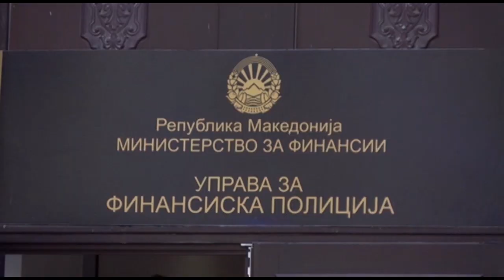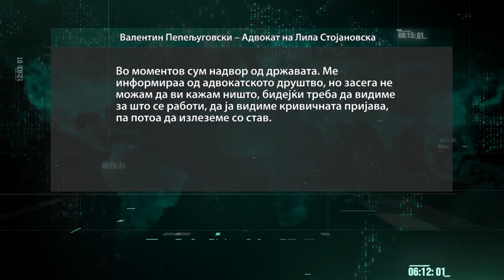Фианансиската полиција со кривична пријава за затајување на данок